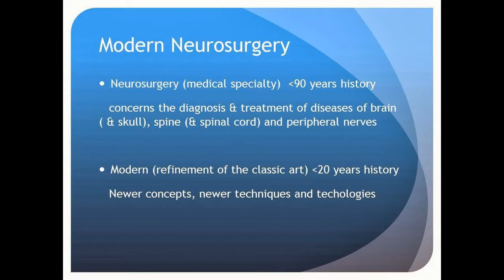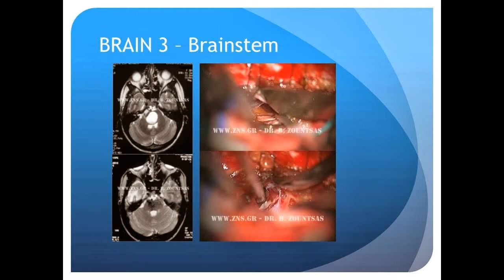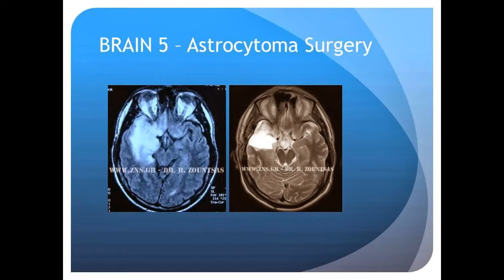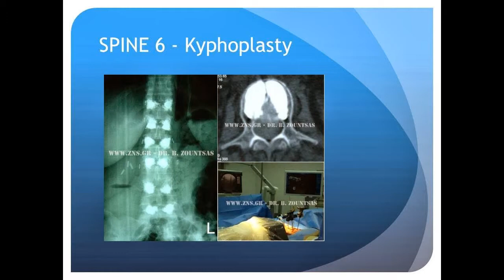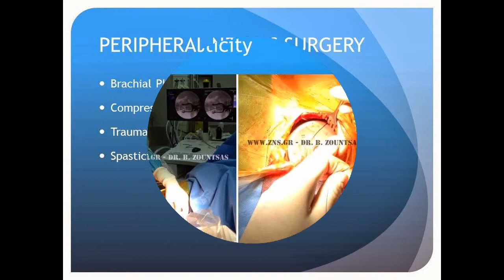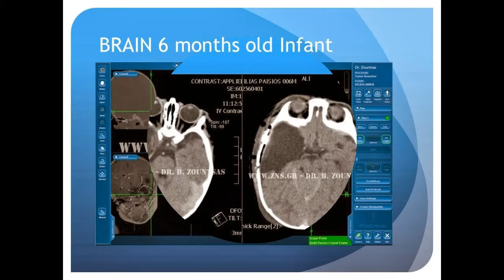Modern Neurosurgery by Greek medical tourism pioneers